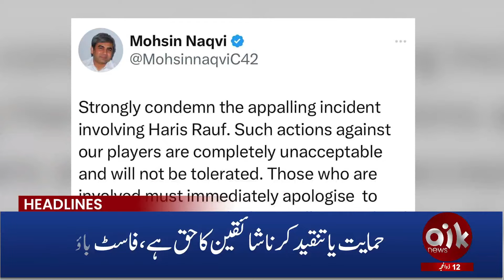Khawaja Asif In Action | Aik News 12AM Headlines | 19 June 2024